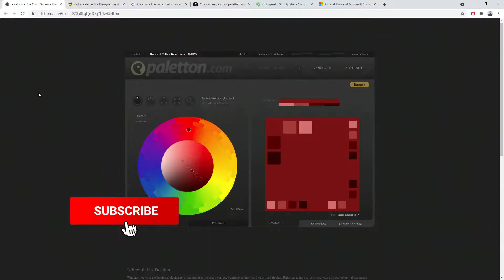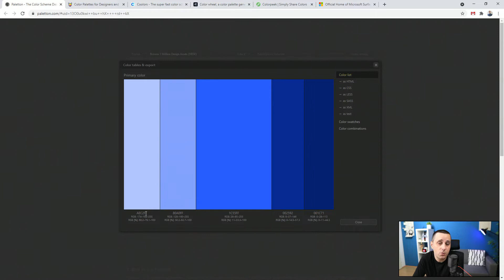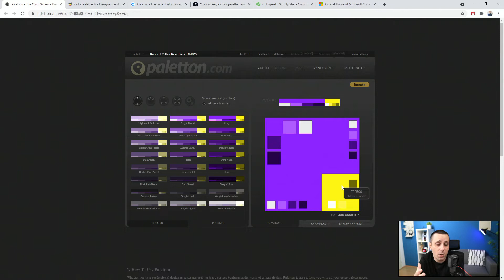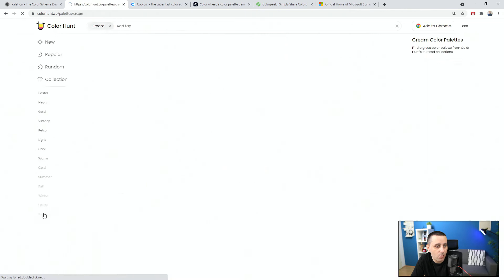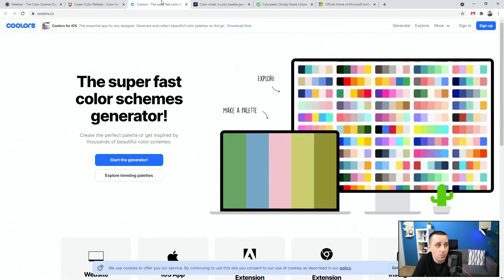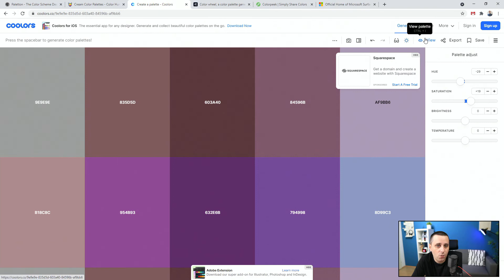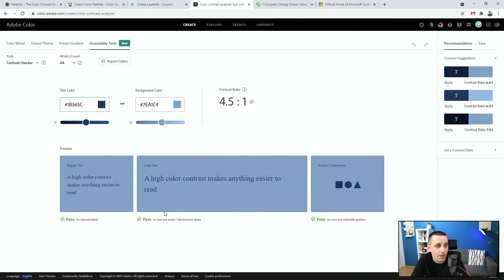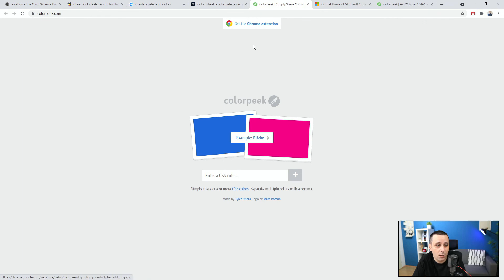Color Selection For UI / UX Designers / Design Tools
In this video we are going to talk about color selection for UI / UX design, how to generate your pallets and export them.

Alex